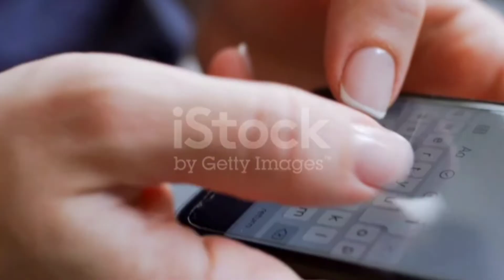Shehab Chattor ki Tarha Meeca Paidal Jarahe Hain Paidal#shohebchattur#shohebtodaynews#shoheblive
Shoheb Chottur Ki Tarha Ek Aur  Nikla Paidal#shohebchattur#shohebtodaynews#shoheblive#shehab

shihab chottur
shahib chottur
shihab chottur in gujrrath